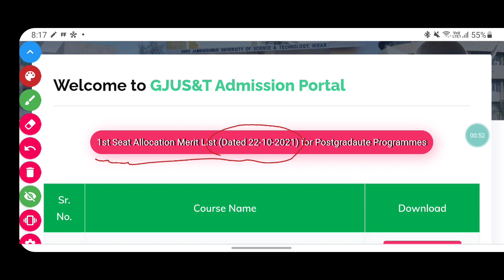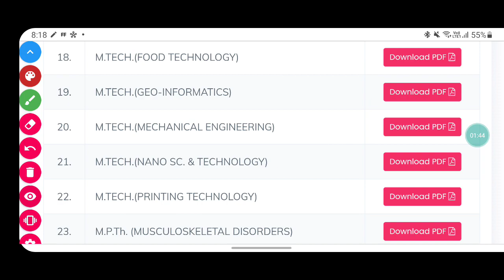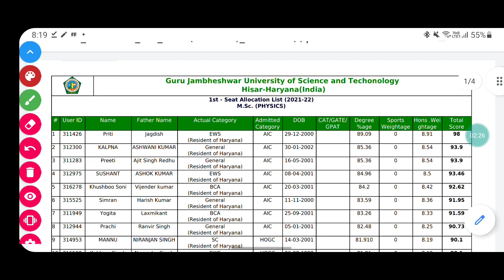1st Merit List | GJU PG First Merit List 2021 | How to Check PG 1st selection | By Ak